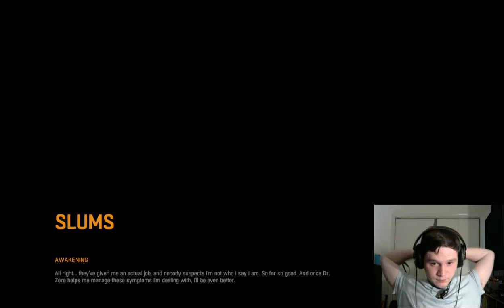BASHING ALL THE HEADS | Dying Light (Part 2)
I love this game so far!